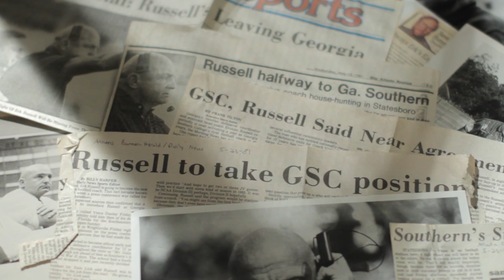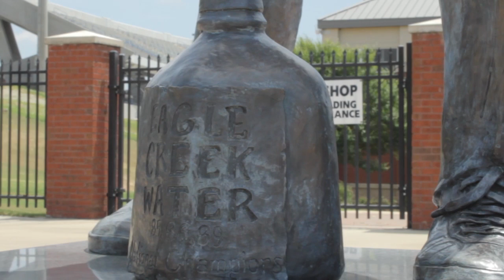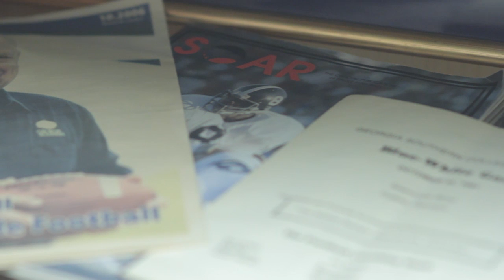This is Erk Russell | Georgia Southern Athletics